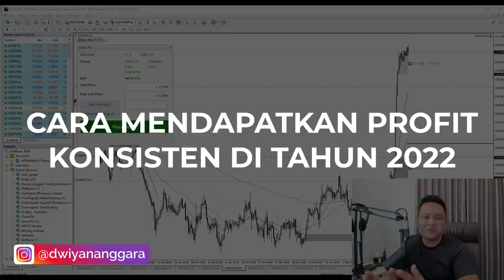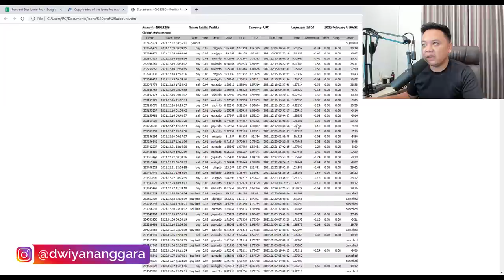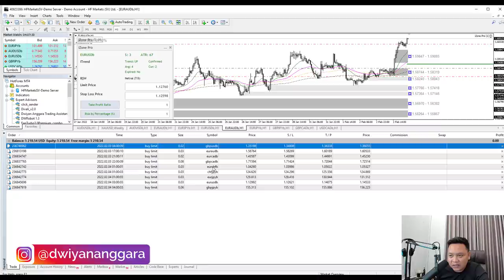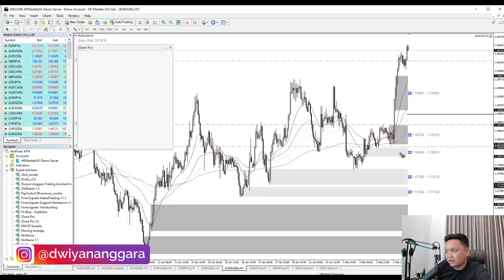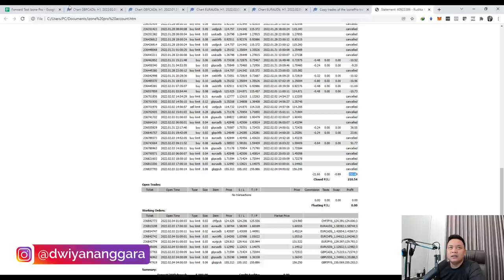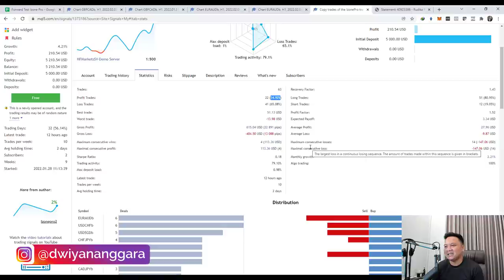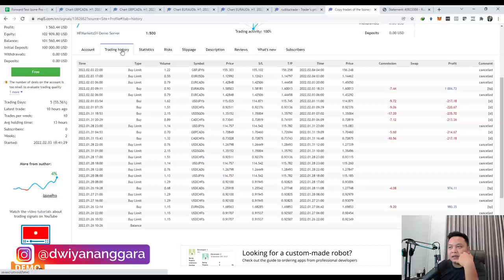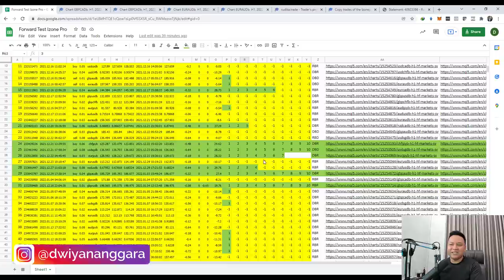CARA PROFIT KONSISTEN DI FOREX